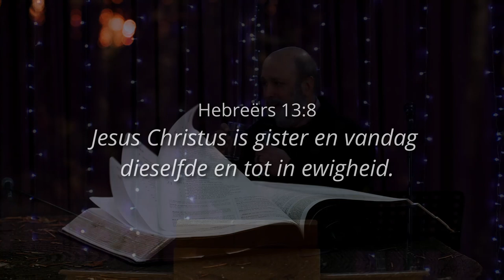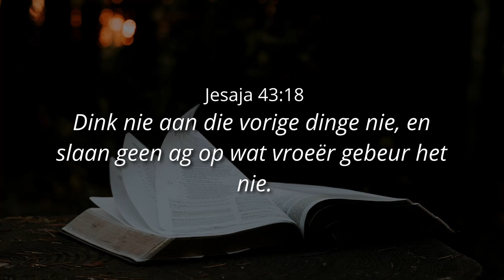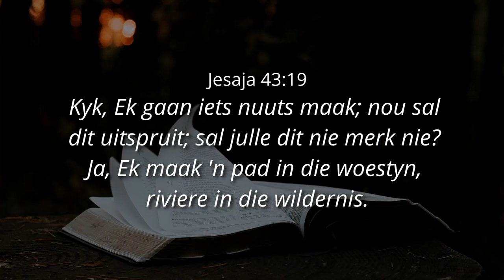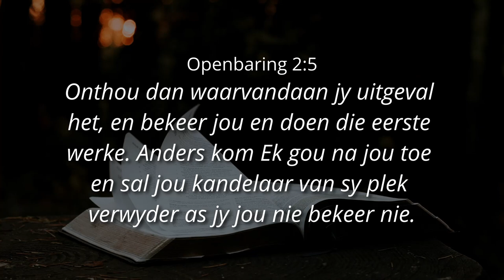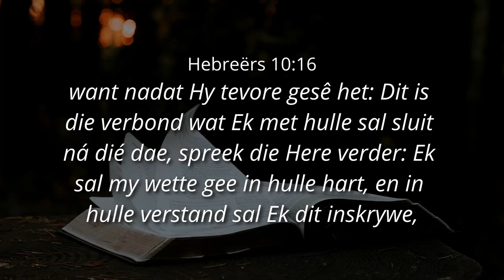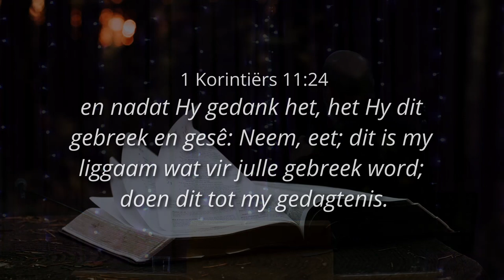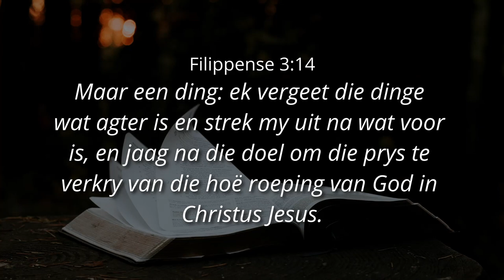STEMME VAN GISTER, VANDAG EN MÔRE - Ps. Cornelis van Heyningen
00:00 Introduction
01:14 Hebreërs 13v8
12:45 Jesaja 43v18
19:31 Openbaring 12v11
31:59 Openbaring 2v5
33:48 Hebreërs 10v16
36:40 1 Korintiërs 11v24
38:44 Johannes 14v26
40:48 Filippense 3v14
48:45 Gebed